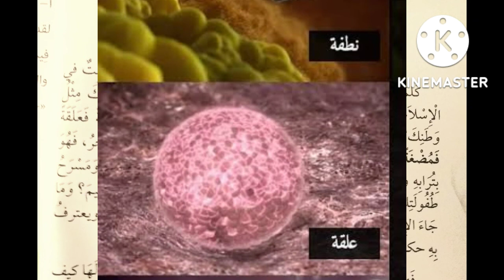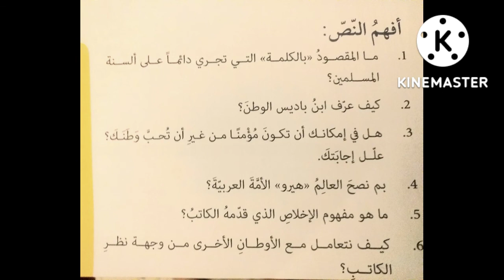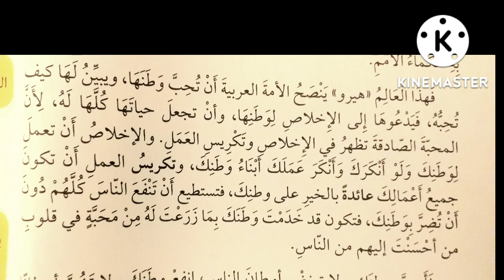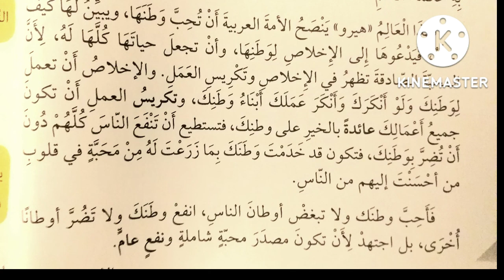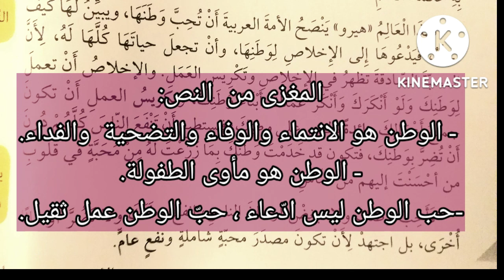المقطع الثاني/حب الوطن من الايمان/شرح مفصل+افكار رئيسية والعامة +المغزى /اولى متوسطة 💯